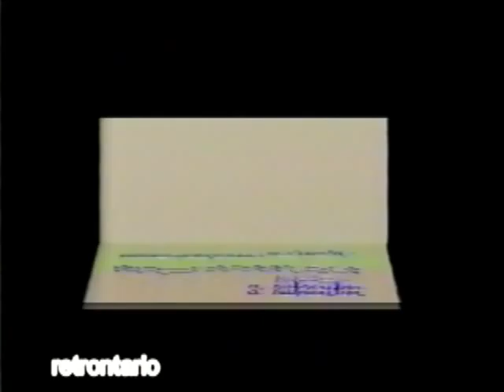First Choice Superchannel Mailbag 1985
Fred Keating takes aim at some misunderstandings about cable hardware.